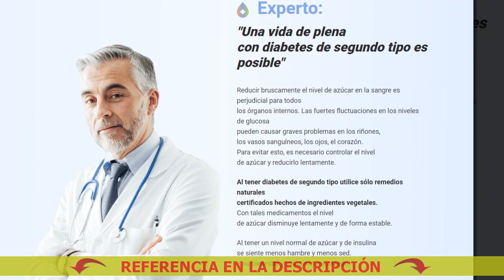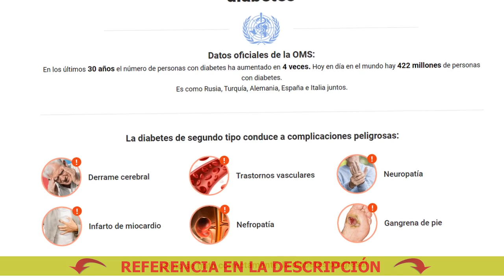¿Cuál es la mejor medicina para la diabetes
🔴 Comprar Dialine a buen precio. ¡Solicite Dialine ahora!
Dialine - Elimina las complicaciones y facilita la vida con la diabetes

Impide la aparición de la ceguera

La diabetes de segundo tipo conduce a complicaciones peligrosas:
- Derrame cerebral
- Trastornos vasculares

Cura de la diabetes tipo 2
Para La Diabetes
La droga más efectiva para la diabetes
Medicamento Para Diabetes Xr
Revisiones de píldoras para la diabetes
5 Medicamentos Para Diabetes
Para Diabetes Plantas Medicinales
Para La Diabetes Glibenclamida
Qué pastillas para la diabetes
Dialine Kaina
Nuevas píldoras para la diabetes
Vitamina C Para La Diabetes
Suco Detox Para Diabetes E Colesterol
Medicina alemana para la diabetes tipo 2
Qué medicamentos para la diabetes son más eficaces
Medicamentos para la diabetes
Dialine Iskustva
Cómo curar la diabetes mellitus.
Remedios herbales para la diabetes
Ungüento para la diabetes mellitus
Cura Para La Diabetes 2020
Deshacerse de la diabetes mellitus tipo 1
Nuevos medicamentos para la diabetes
The Dieline Awards 2020
Lista de medicamentos para la diabetes
Pasteles Para Diabeticos Xalapa
O Tenente É Bom Para Diabetes
Nombre de los medicamentos para la diabetes mellitus
Puedes curar la diabetes
Lista de pastillas para la diabetes tipo 2
Sandalias Para Diabeticos Hombre
Extracto de la diabetes
Pastillas para la diabetes precio
Hierbas de la diabetes 2
Medicamento Para Diabetes Xigduo
Cura Para Diabetes Existe
Dialine Cena